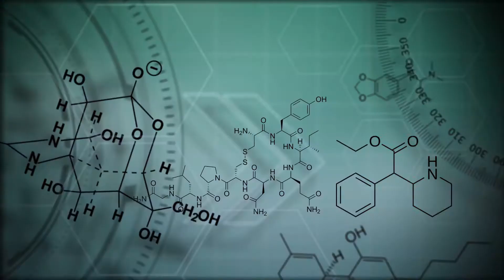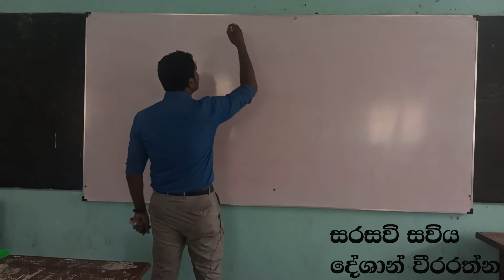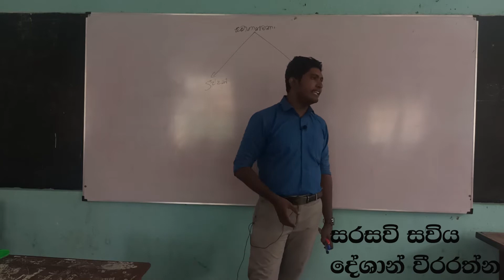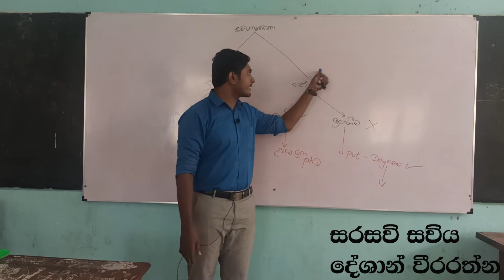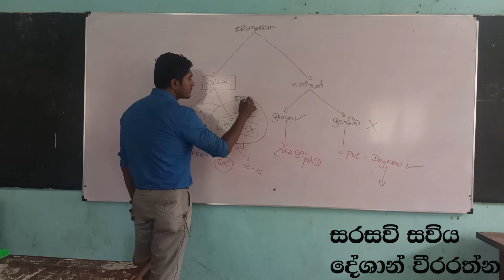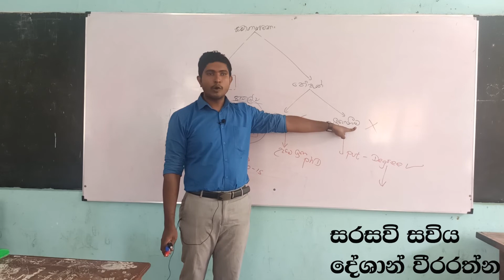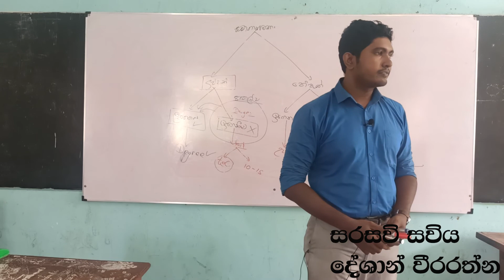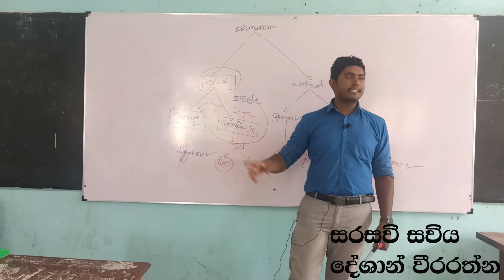මේ විනාඩි 30 ඔයාගේ A/L ප්‍රතිඵලය වෙනස් කරනවාමයි | This 30 min video will change your A/L result